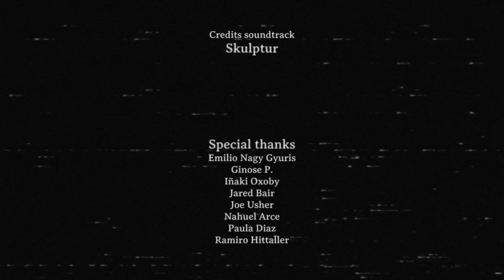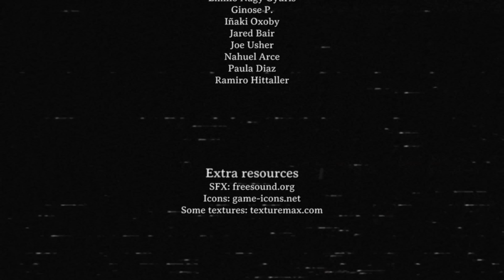The Night of the Scissors 👻 4K/60fps 👻 Walkthrough Gameplay No Commentary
SHN Rating for :  The Night of the Scissors  👻👻 out of 👻👻👻👻👻